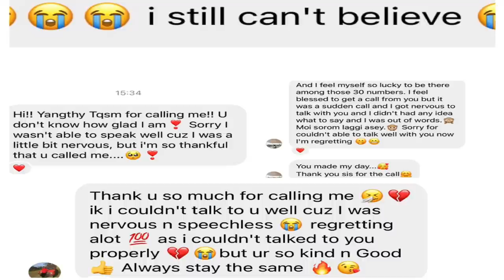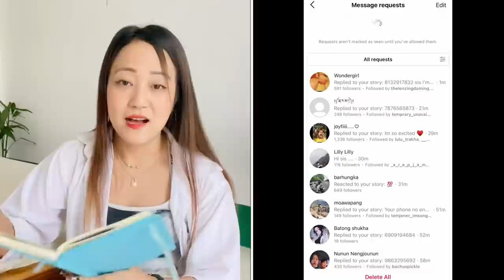Surprise calling 📞 my YT/ IG family| Because I care ❤️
Hello, my beautiful family 🥰🥰 I hope you are all doing great out there ❤️ Actually I contacted 30 of them but some didn’t pick, some were busy, and few had a network problem.

This video was created to show my love and support towards my YT/ IG family members that I care for you during this pandemic because mental health and well-being matters.

Thank you one and all for your overwhelming response and for being so kind to me... I love you all ❤️❤️🥰🥰

About Happy Paws 🐾

Happypaws_88 presents
summer of Ruff 2021 raffle draw.

"You can always find hope in your Dog's eyes"

Enter @200 / - per ticket for a  chance to win. Buy as many as you want to increase your chance of winning.

Prizes:

Winner gets to choose a puppy of Shihtzu, Beagle , Labrador or German Shepherd breed.

5 consolation prizes  get Amazon gift voucher worth Rs. 1000 each.

1. Tickets once bought is not refundable.
2. Winner can choose the puppy according to their preferences but cannot change later on.
3. Winners must contact Happy paws within 48 hours of winning.
4. Amazon gift voucher cannot be exchanged for cash.

Winners will be declared on the 15th of June.

Contact Happypaws_88 for further queries:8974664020